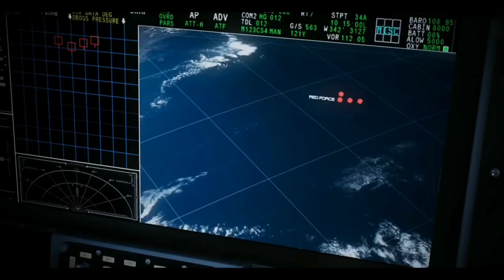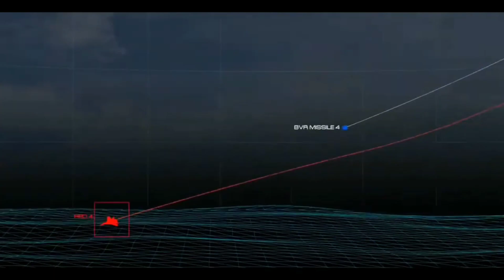💪 अगले केवल 7 दिनों में AMCA का काम पूरा ₹15000 cr चाहिए! Latest Defence News Updates in Hindi